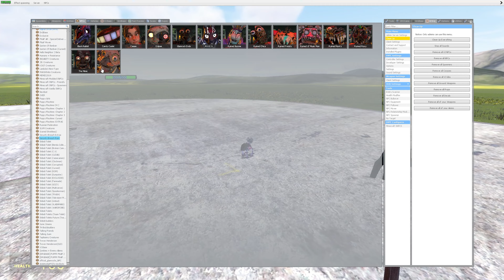EVOLUTION OF NEW MISS DELIGHT POPPY PLAYTIME CHAPTER 3 in GARRY'S MOD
EVOLUTION MISS DELIGHT POPPY PLAYTIME CHAPTER 3 in GARRY'S MOD